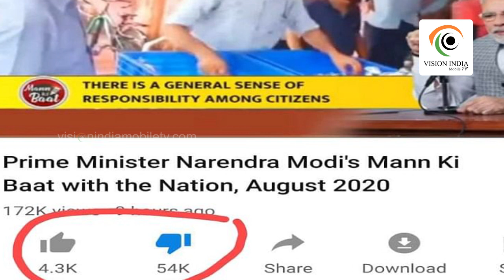ബി ജെ പി ചാനലിൽ മോദിക്കെതിരെ 9 ലക്ഷം കടന്നു | Narendra Modi Mann Ki Baat, August 2020